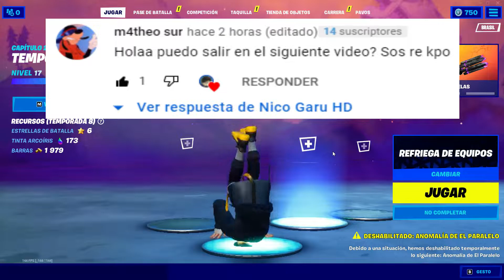Habla con torin y completa las misiones de investigación de monstruos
Torin es el personaje/NPC #6. Se encuentra en El Cataclismo. Estas son unas de sus misiones:

Entra en El Paralelo (0/1): podemos entrar en El Paralelo en las zonas en las ubicaciones con nombre de color anaranjado, y en los portales morados que aparecen al azar en el mapa.

Consigue un arma paralela (0/1): en El Paralelo podemos encontrar Fusiles Paralelos y Miniguns Paralelas.